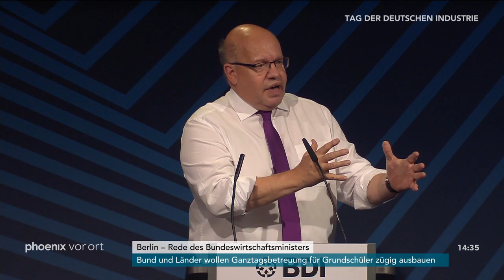Rede von Peter Altmaier zum Tag der Deutschen Industrie am 25.09.18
Rede von Peter Altmaier (Bundeswirtschaftsminister, CDU) zum Tag der Deutschen Industrie.